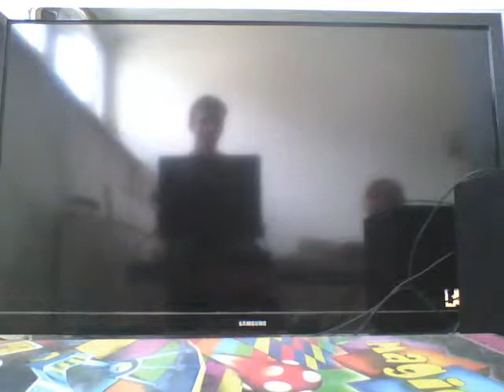PC Gas Guzzlers Extreme Demo part 1